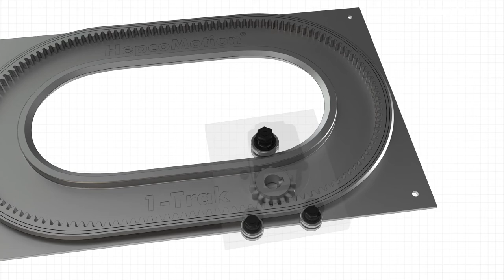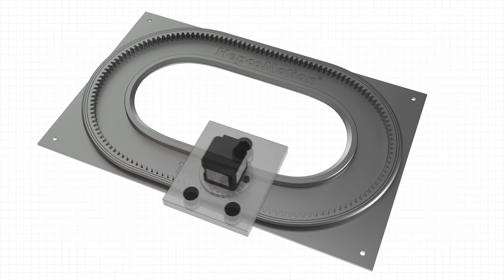1-Trak | Innovative Track System From Hepco | Animation